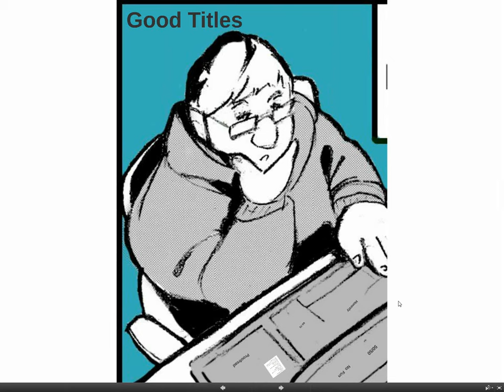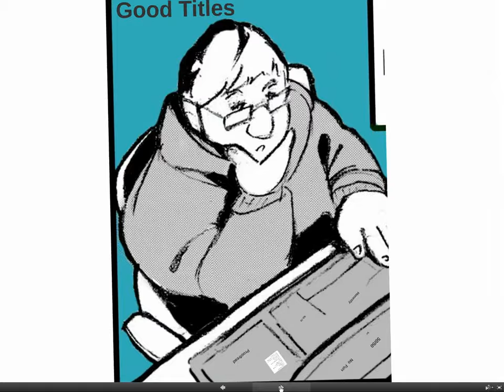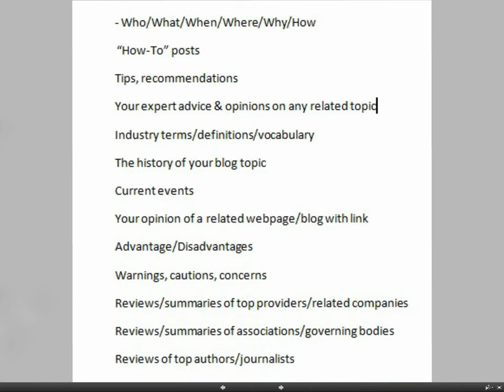5 Rules for Making a Title to Your Blog Post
Get your titles right and half the battle is fight to get real people to find you via search.

Bill Belew gives 5 criteria for creating a good title.